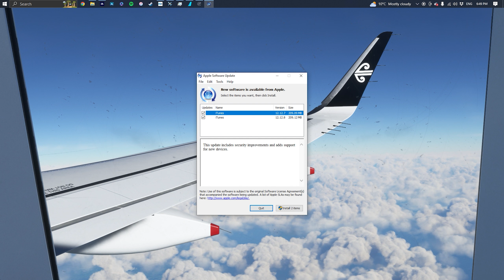FULL FLIGHT | Air New Zealand A320 Neo | Auckland - Wellington | MSFS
This morning we take a short hop over to the windiest city in the world, Wellington, New Zealand!

0:00:00 Intro
0:00:23 Pushback
0:03:40 Taxi
0:08:55 Take Off
0:12:37 Climb
0:48:40 Descent
0:57:50 Arrival
0:58:39 Landing
1:03:40 External View